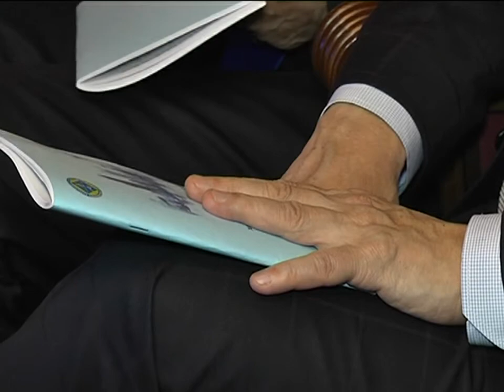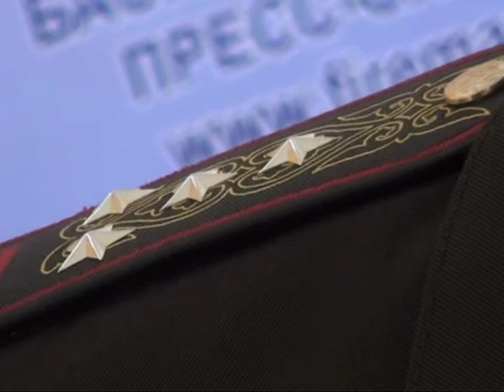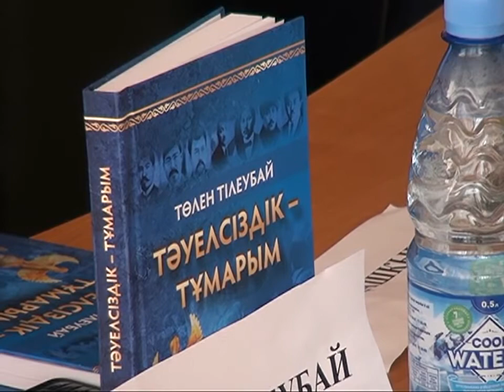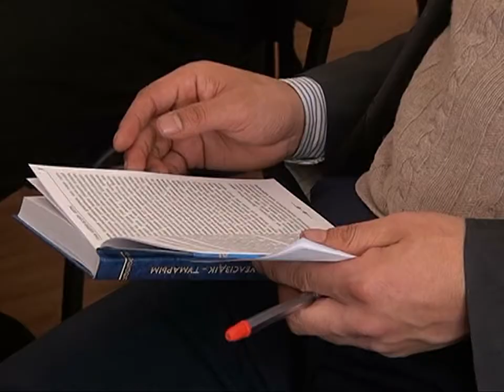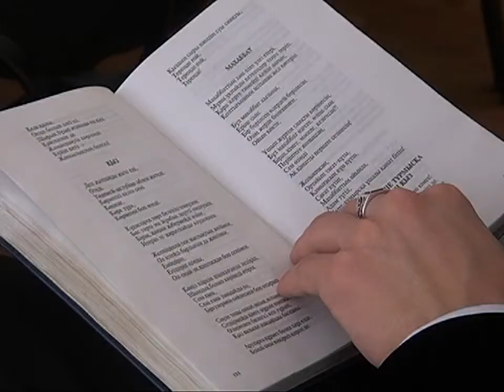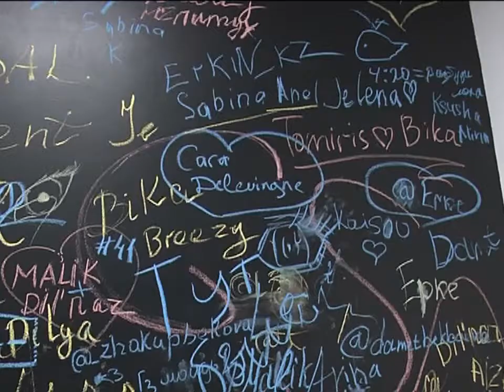20/02/2017 - Новости канала Первый Карагандинский